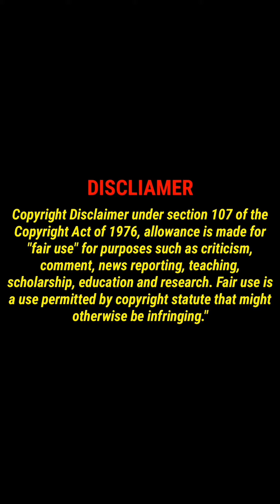normal spontaneous vaginal delivery pang anim na anak.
normal. vaginal. delivery